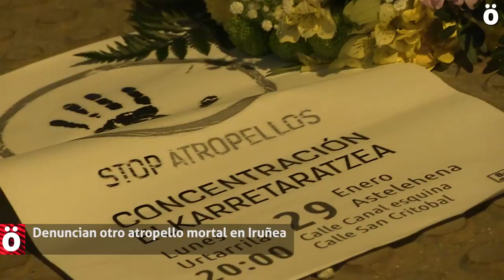Denuncian el último atropello mortal en Iruñea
Mercedes Barquín Mendoza, de 63 años se suma a la lista de fallecidas en atropello tras ser atropellada en un paso de cebra en la calle Canal, en Orvina. La plataforma 8-80 denuncia que estas muertes son consecuencia del tipo de movilidad basada en el coche privado.